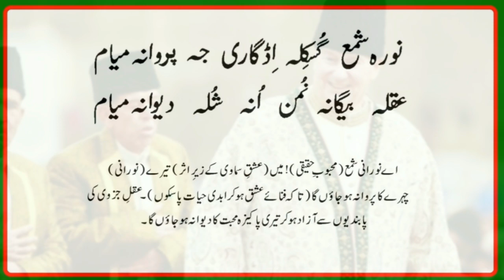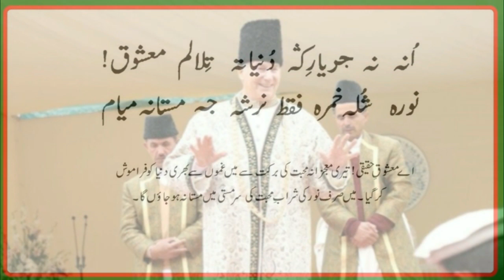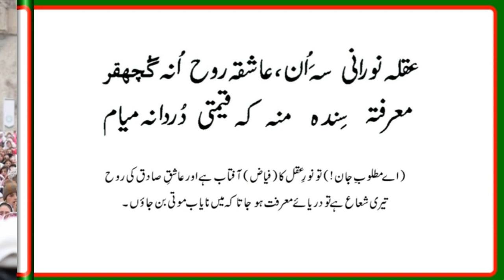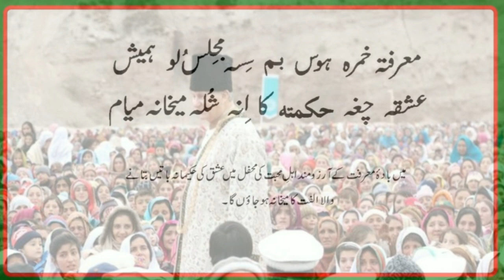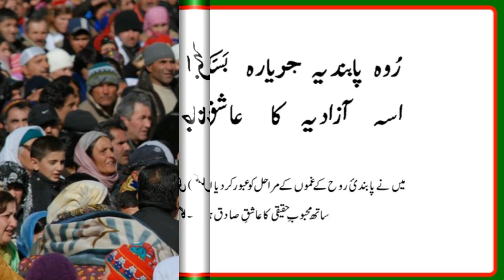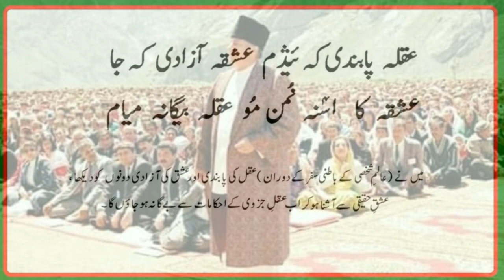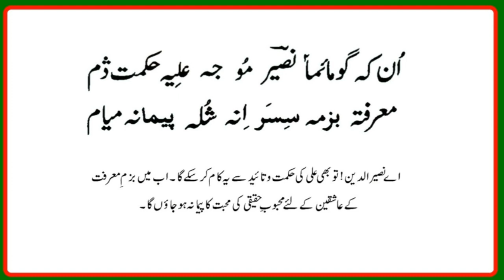Burushaski Ginan | Mastana kalaam with Urdu Translation.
Moulana Hazir Imam Diamond Jubilee Celebration

Noor-i Shama Gushkillayh idigarih ja parwana mayam
Aqal e bagaan numan una shulle diwaana mayam

Poetry: Allamah Nasir al Din Nasir Hunzai (S.I)

He is the author of over a hundred books related to the esoteric interpretation of the Holy Qur'an. He writes both prose as well as poetry. He is the first person to have a Diwan of poetry in Burushaski, his mother tongue, and is known as "Baba-i Burushaski" (Father of Burushaski) for his services to that language. He also composes poetry in three other languages: Urdu, Persian and Turkish. His contribution to spiritual science is widely recognised. He is the co-author of a German-Burushaski dictionary published by Heidelberg University, Germany and "Hunza Proverbs" published by Calgary University of Canada. He is a recipient of "Sitarah-i Imtiyaz" awarded by the Government of Pakistan for his contribution to literature.